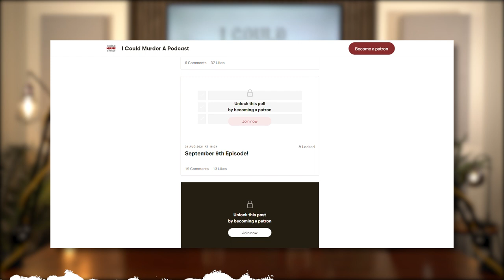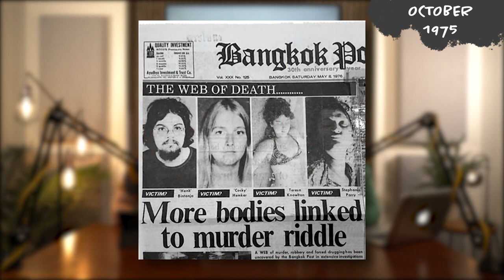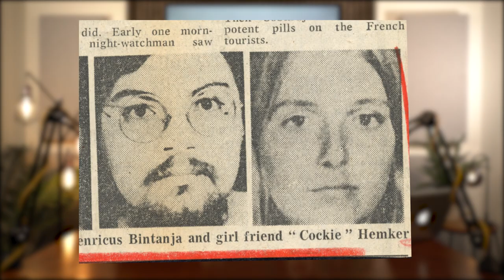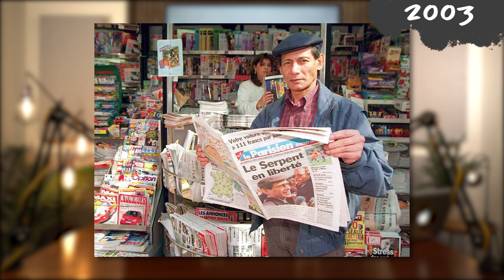Who Is 'The Serpent' Serial Killer? | Charles Sobhraj |True Crime Podcast | ICMAP | S4 EP8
Tom and Ben take their first trip to South Asia to cover an individual travelling many different countries with many different identities… Charles Sobhraj: The Serpent.

Produced & Mixed by Dan Lambert at Boston Sound | @bstnsnd
Additional voice over by Jess Brohn
Additional research and timelines written by Danielle St Romaine